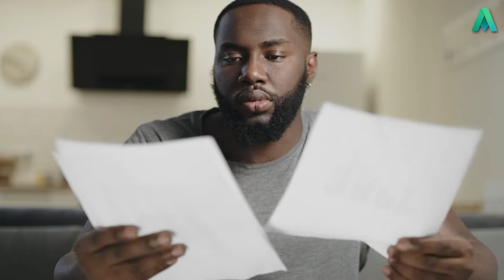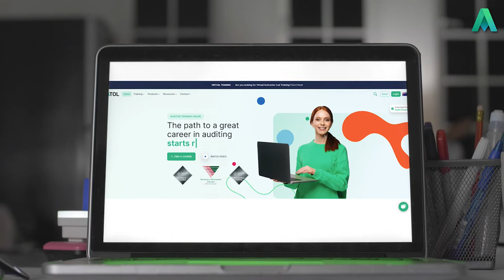ISO 45001 Clause 6.1.1 General Actions to Address Risks and Opportunities | Auditor Training Online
In this video Auditor Training Online's director and experienced auditor, Jackie Stapleton is going to cover clause Clause 6.1.1 General actions to address risks and opportunities. She is going to break this clause down and turn it into something you can all understand.